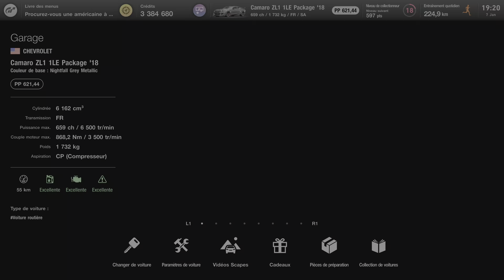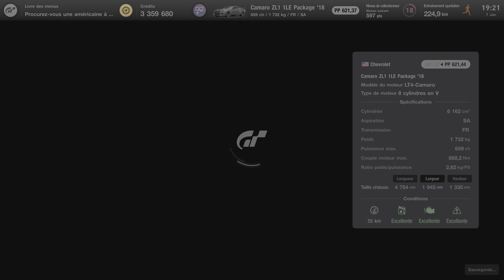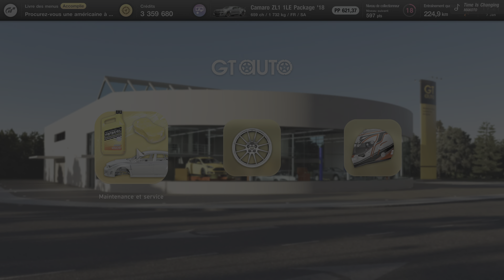Gran Turismo 7_20240107191935